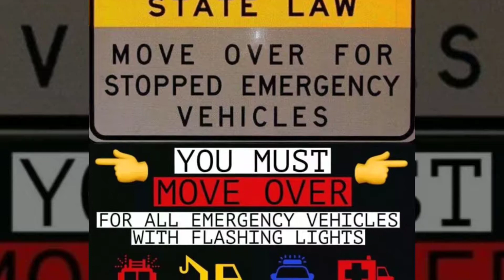TOWING SERVICE IN GREENSBORO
Towing,tow,roadside assistant, wrecker  service, rollback,a2ztowing